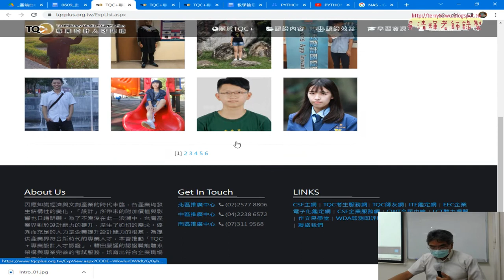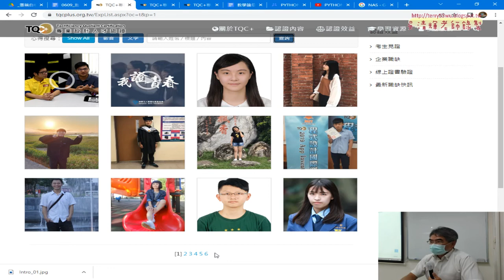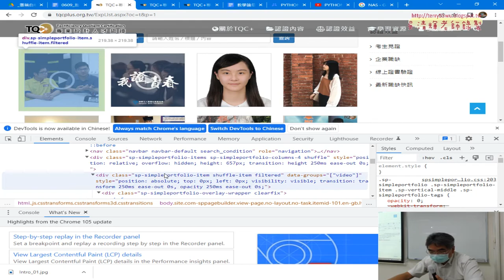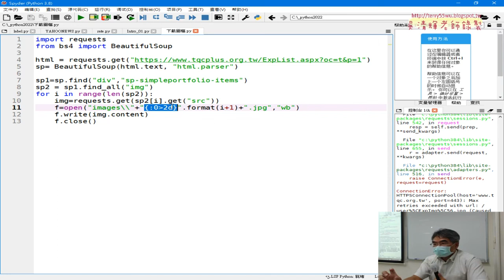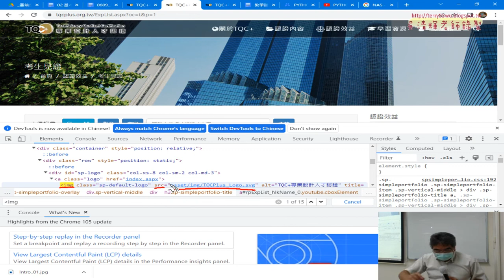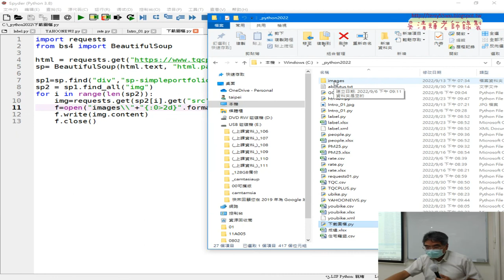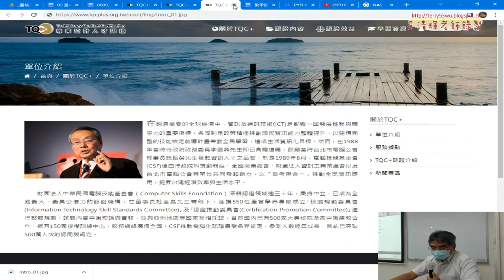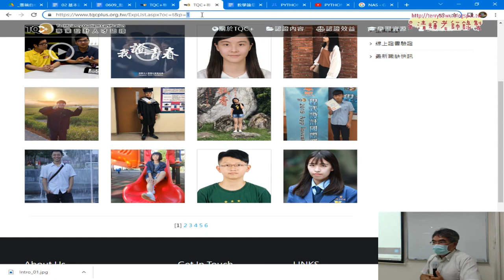02 先下載第一個網頁圖檔與格式化